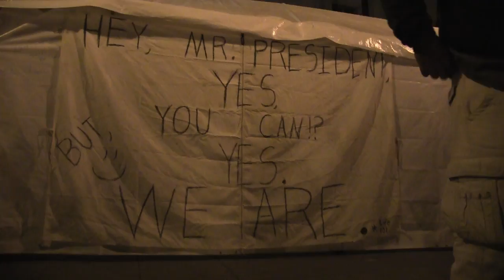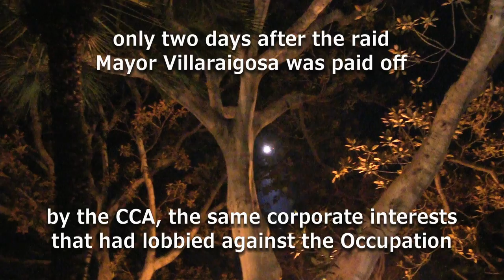The Raid on Occupy LA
On Tuesday, November 29th the LAPD raided the Occupy LA encampment, arresting 292 people and beating and shooting (with "less lethal" ordnance) many more.  Because the media agreed to not be present at the arrests and chose to report the "official" LAPD version as fact, there is a gross misconception that the raid was "orderly" and "peaceful", or, as Mayor Villaraigosa called it "the LAPD's finest hour".  Nothing could be further from the truth.